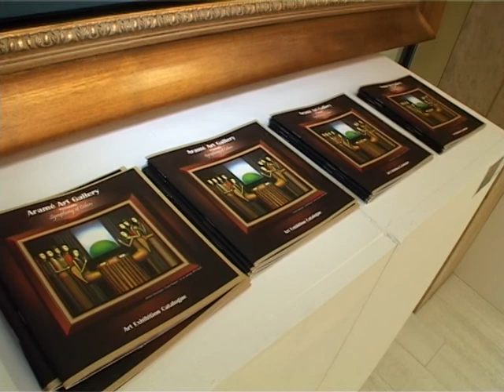Aramé Art Gallery Presents Symphony of Colors (Beirut)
Under the Patronage of The Embassy of the Republic of Armenia in Lebanon
Aramé Art Gallery
Presents
Symphony of Colors
A unique art exhibition featuring the selected works of Armenian Master Artists:

Carzou, Jansem, Ruben Abovian, Ruben Grigorian, Sarkis Hamalbashian, Shota Voskanian, Vahan Rumelian, Gabriel Manoukian (Gabo), Armen Gevorgian, Albert Hagopian, Tigran Matulian, Marat Margarian, Lilit Soghomonian, Arthur Hovhannesian, Romeo Melikian.

Opening ceremony May 23, 2012 at 7:00 pm Beirut Souks - Jewelry Souk
Open daily May 23 - June 6, 2012 from 10:00 am - 10:00 pm